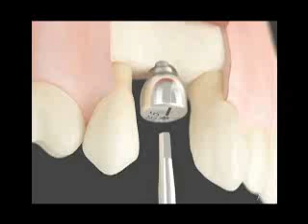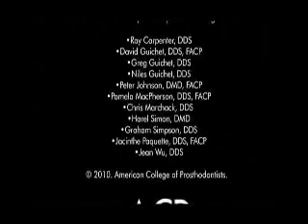Why Should I See A Prosthodontist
Dr Iskandar of Radiance Dentistry in Irving Texas is a Prosthodontist - specializing in the replacement of missing  or damaged teeth and in performing full mouth restoration services in the Dallas metro area.